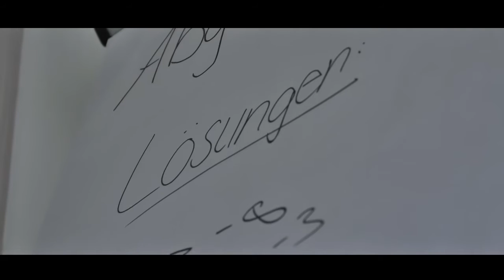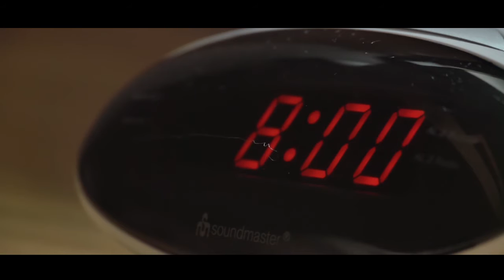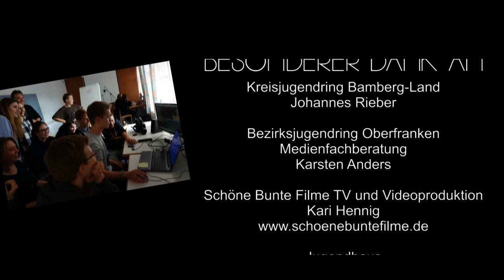RESET Film ab 2015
Dies ist ein Kurzfilm der auf der Film ab! Fahrt des Kreis Jugendring Bamberg-Land auf Burg Feuerstein entstand. Hoffe es gefällt euch :)